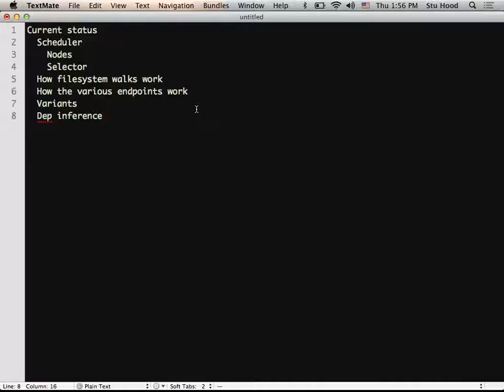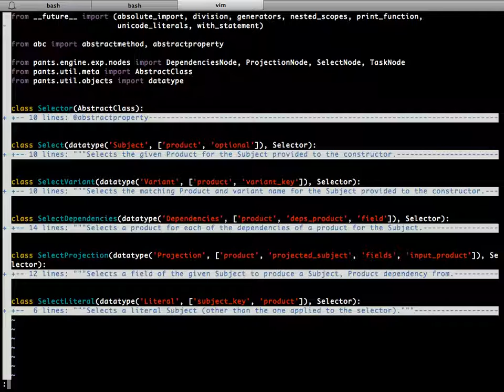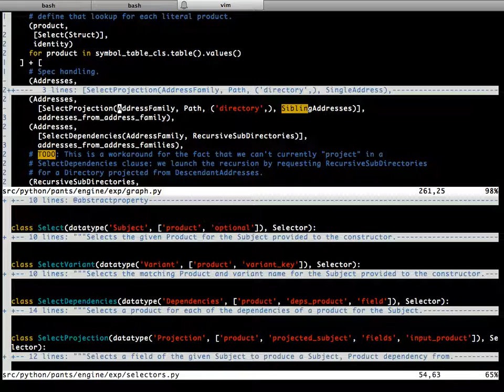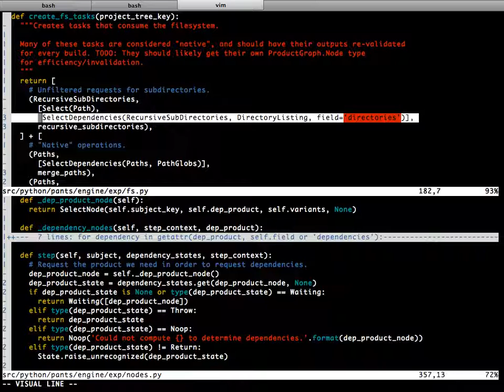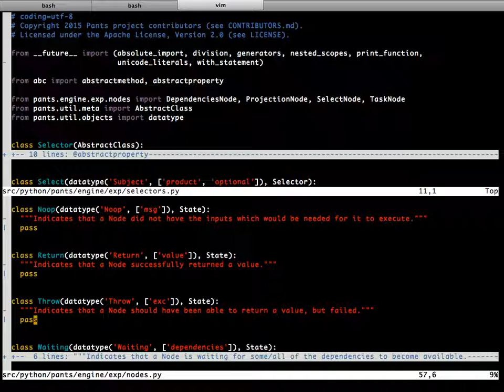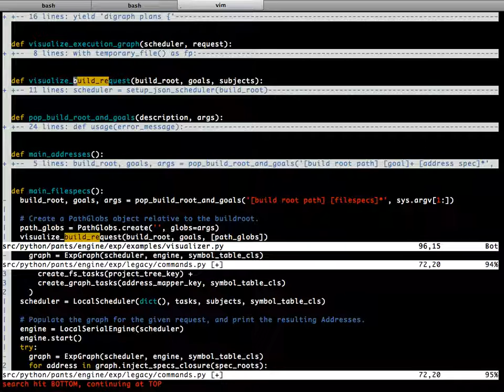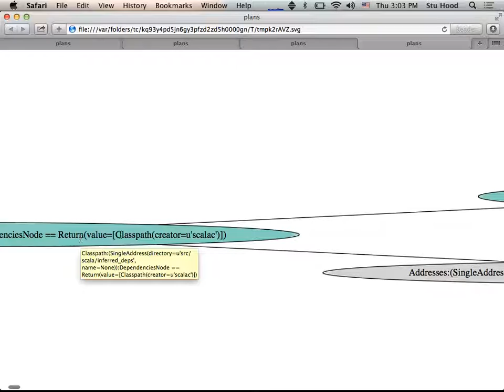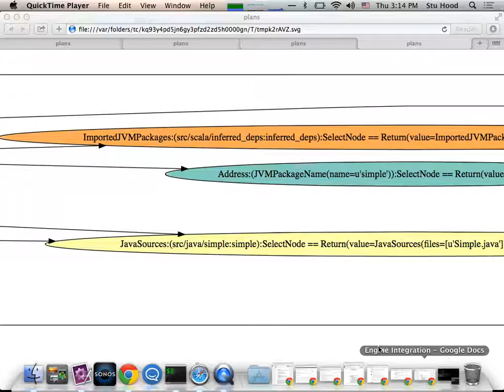Montana Summit - (New) Engine Spiel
@stuhood gives a screencast walkthrough of a new experimental engine for pants.